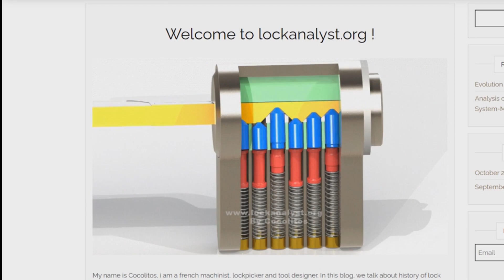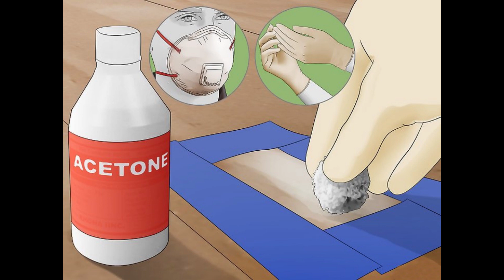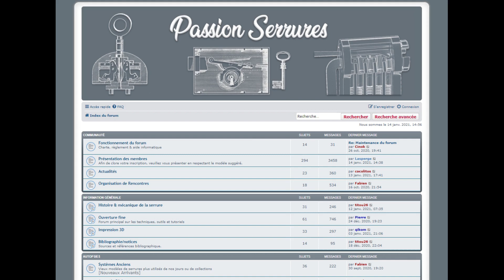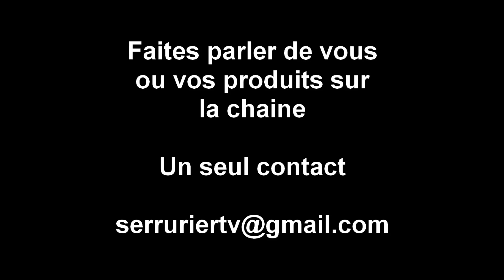DEVENIR SERRURIER, la chimie et la droguerie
Tour d'horizon des produits qui vous seront forcément utiles au quotidien à la suite d'effractions ou lors de vos chantiers de rénovation.

Cette vidéo fait partie d'une série pour vous aider à devenir serrurier.

Rejoignez une communauté de passionnés de serrures sur le forum passion-serrures.fr